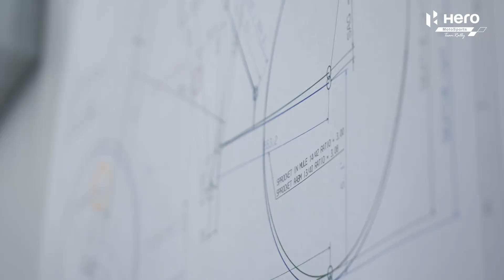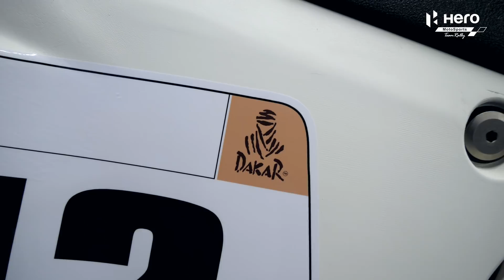Behind the Machine: How the Hero 450RR took form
This is how the Hero 450RR took form; a machine built for the toughest lane: The Dakar Rally.